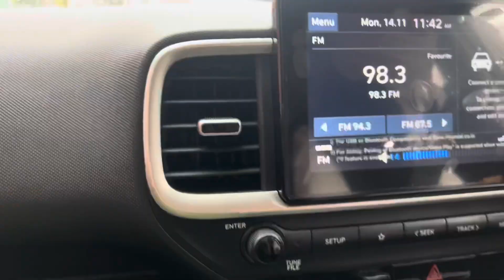And Our Gorgeous Bride Is Here😍Manu Ki Shadi🎉| Kour NavArsh Vlogs|NA-318#jammuvlogsdaily#marriage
oreo toothpaste prank
removeacnescars and scars at home